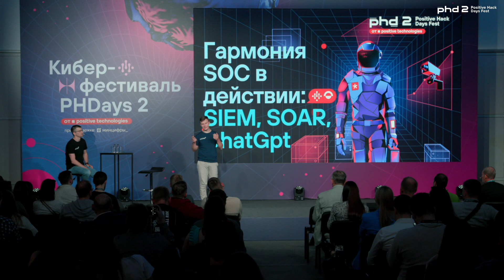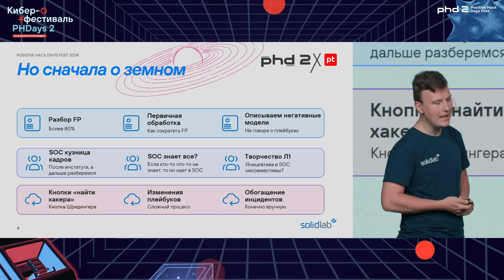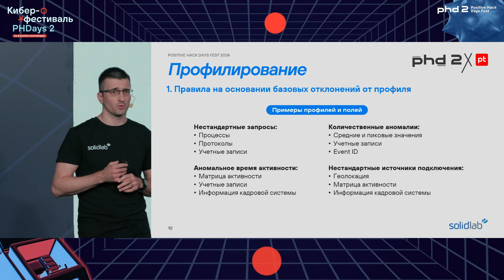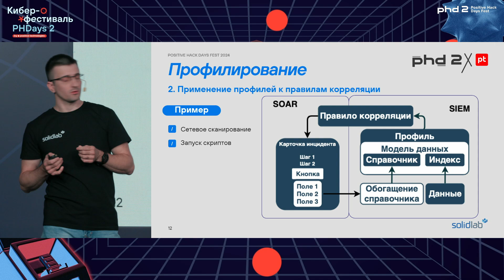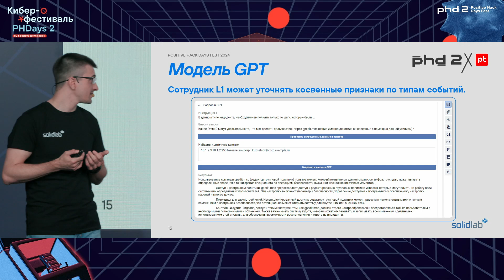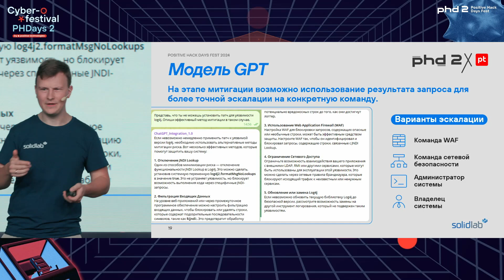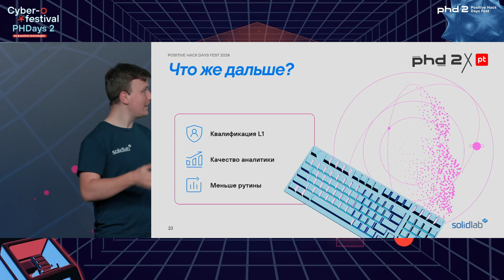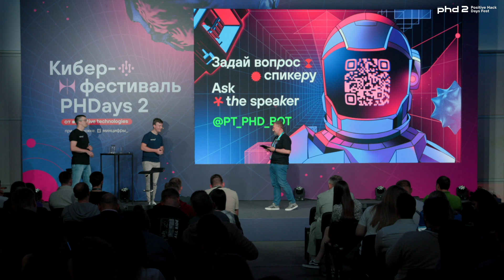Гармония SOC в действии: SIEM, SOAR, ChatGPT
В связи с тем, что хакеры активно используют нейросети в фишинге, создании скриптов и т. п, а также из-за того, что порог вхождения в область темной стороны значительно снижен (так как, обладая базовыми знаниями и не углубляясь в специфику, но используя тот же ChatGPT, злоумышленики могут сильно навредить), SOC должен не отставать и использовать в своей работе те же технологии. В отличие от хакеров у SOC есть прекрасные инструменты в виде SIEM и SOAR, которые в комплексе с нейросетями могут помочь противостоять атакам: для этого необходимо выстроить поцесс, в котором все будет гармонично дополнять друг друга.

Однако главное в этом выступлении — адаптация методов для сотрудников SOC, чтобы переносить на людей более творческие задачи, а на машины — рутинные (так как без людей любая система — просто бездушный код).

Максим Ильин
SolidLab

Николай Омланд
SolidLab